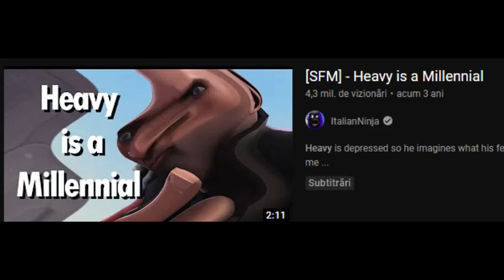"Atrocity" but Scout and Millennial Heavy sing it (Friday Night Funkin' Cover)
(Watch it, its epic)

-Scout and Heavy chromatics by : Destined Failure

will take the video down if Saster or ItalianNinja request I do so